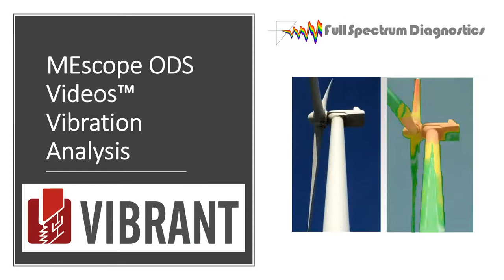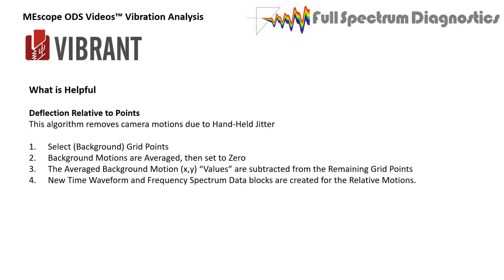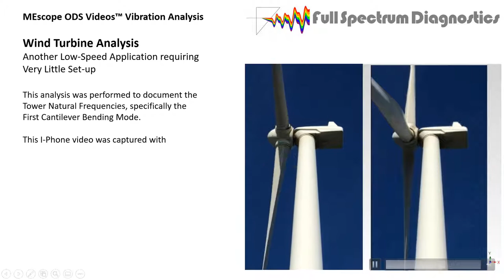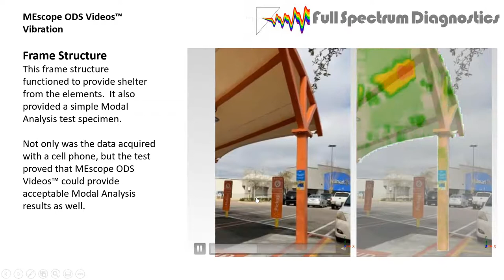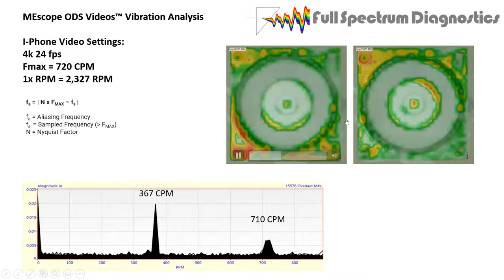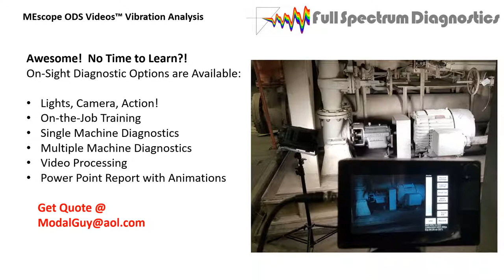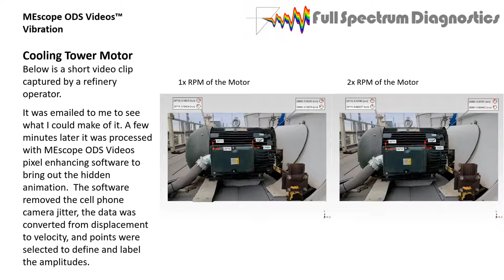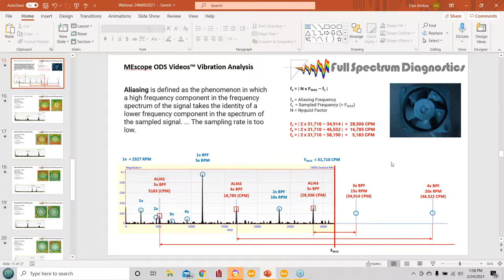MEscope ODS Videos™ Webinar: 'ODS Videos™ with a Cell Phone'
The Future is getting Closer

ODS Videos from a cell phone? You will be surprised with the results. We were too..

Please join us for a series of Case Histories with Cell Phone Videos processed in the MEscope ODS Videos™ software.

Everyone has a cell phone in their pocket.